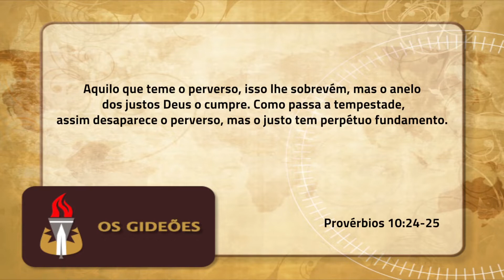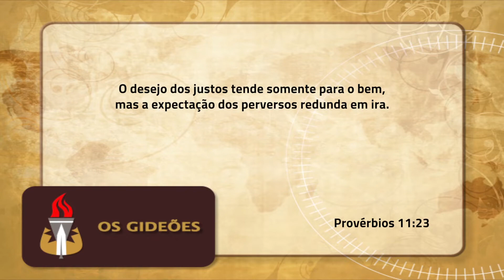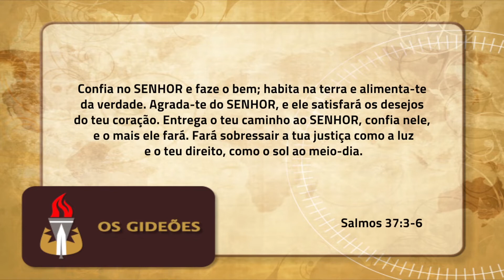O Anelo dos Justo